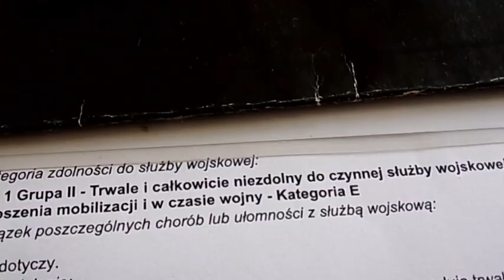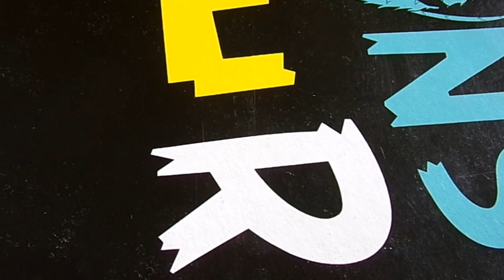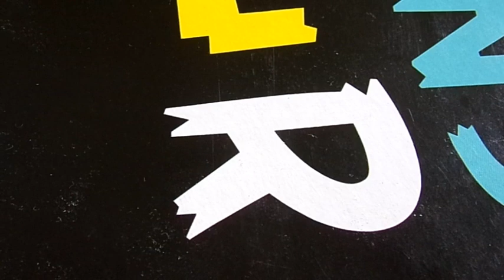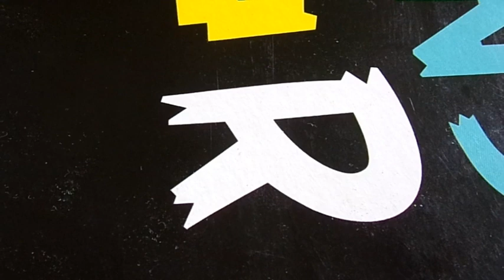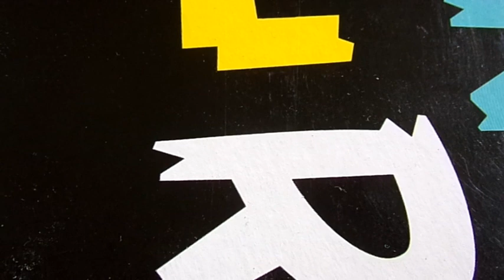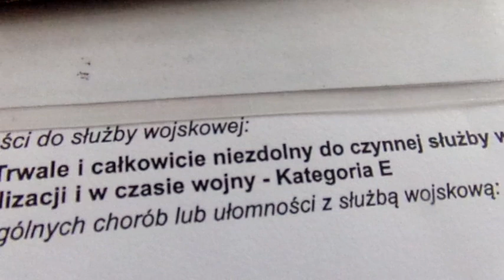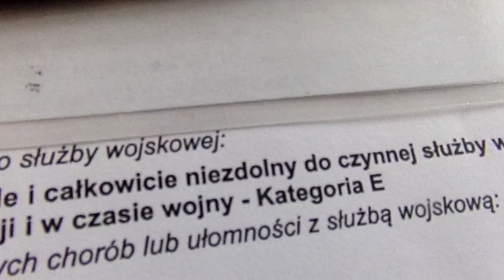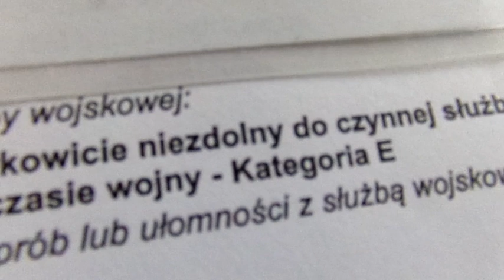już nie będę bezmyślnym mięsem armatnim hochsztaplera Tuska i blagiera Kosiniaka-Kamysza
Przykro mi ale nie zamierzam być statystycznym popychadłem w bezmyślnym systemie